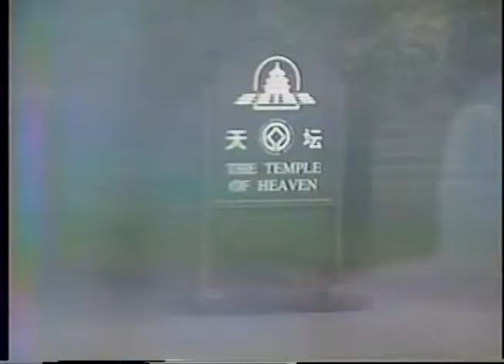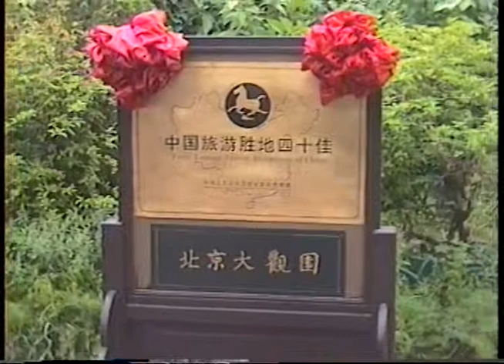天壇→傣家村(午餐)→大觀園